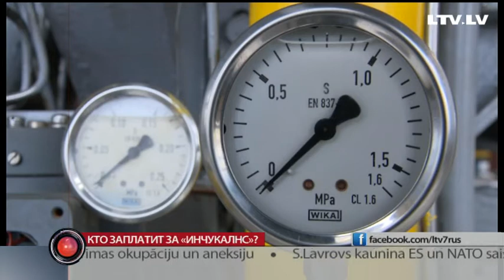Кто заплатит за Инчукалнс?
Если в скором времени не решить вопрос с финансированием Инчукалнского газохранилища, его придётся закрывать — заявили в предприятии Конексус, которое отвечает за инфрастуктуру передачи и хранения газа. Однако, в комиссии по регулированию общественных услуг говорят — газовое предприятие пытается таким образом сохранить благоприятные для себя условия и после открытия рынка газа.